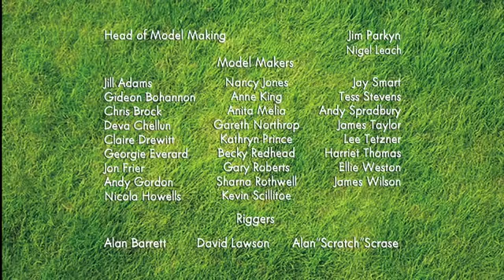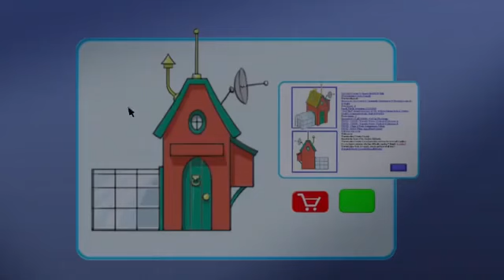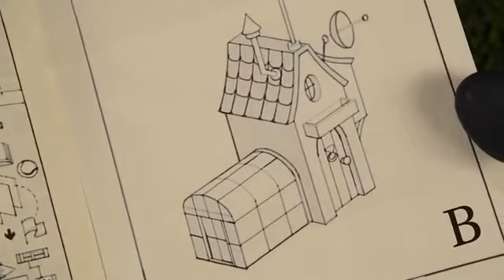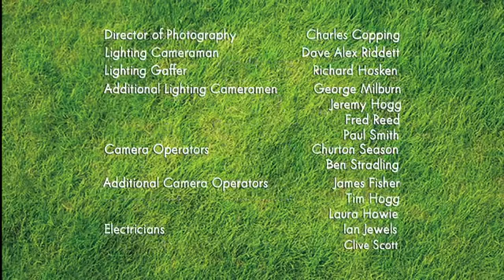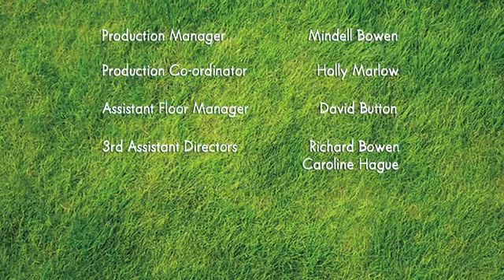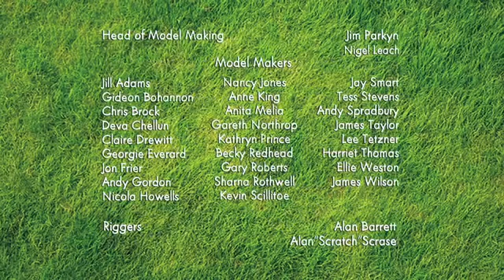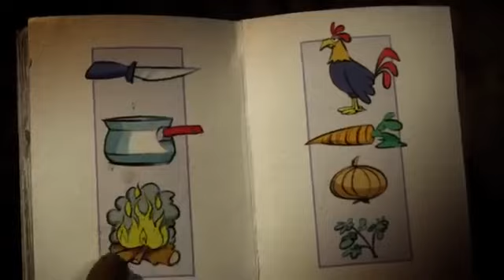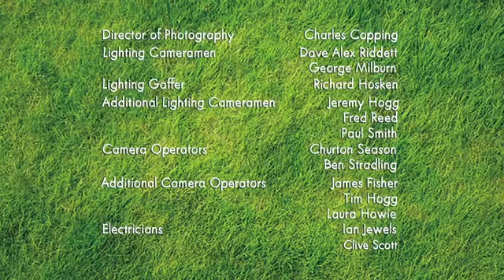Shaun The Sheep Full Episodes Season 2 New Compilation Part 4 Ep18 to Ep23